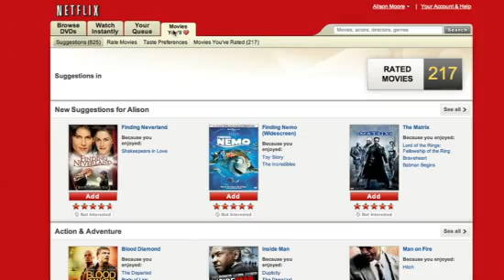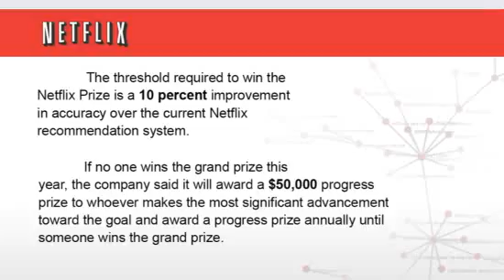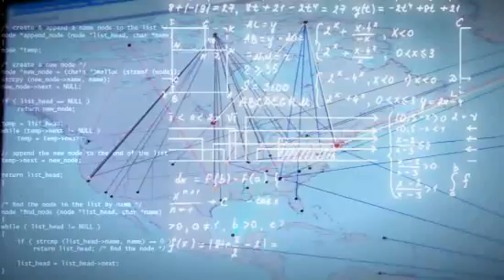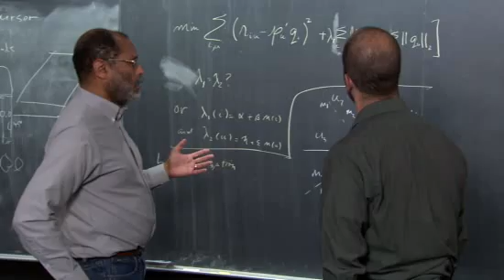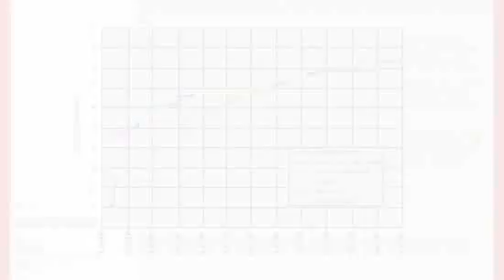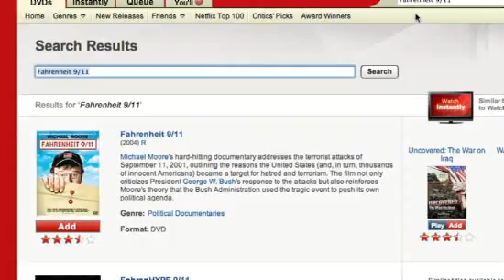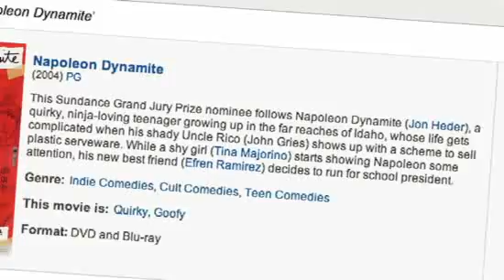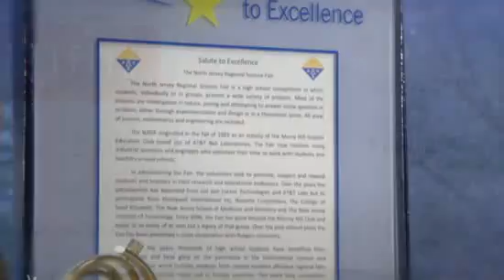From the Labs: Winning the Netflix Prize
AT&T Labs researchers and million dollar Netflix Prize co-winners, Chris Volinsky and Robert Bell, describe their three-year quest to improve the collaborative filtering algorithm Netflix relies on to make millions of movie recommendations.